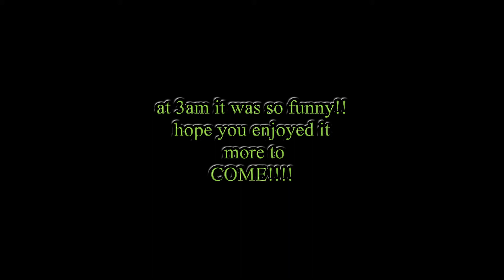The random fun in dayz!!!!!!!!!!!!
sometimes the lil things become so funny!
we were in stitches on mumble near death!